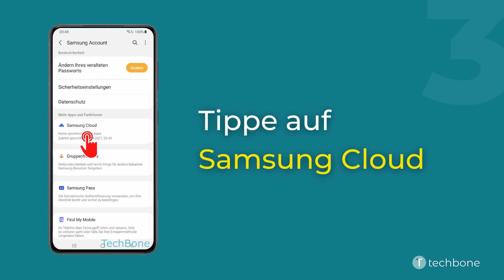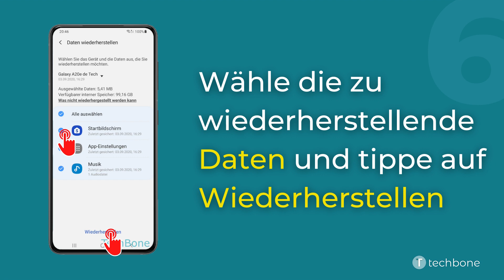Backup aus der Samsung Cloud wiederherstellen [Android 11 - One UI 3]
Du möchtest wissen, wie man auf dem Samsung-Smartphone ein Backup aus der Samsung Cloud wiederherstellen kann? Diese Anleitung zeigt dir, wie es unter Android 11 / One UI 3 geht.

0:00 Intro
0:05 Öffne die Einstellungen
0:15 Tippe auf dein Samsung Account
0:25 Tippe auf Samsung Cloud
0:35 Tippe auf Daten wiederherstellen
0:45 Wähle gegebenenfalls ein Gerät
0:55 Wähle die zu wiederherstellende Daten und tippe auf Wiederherstellen
01:05 Bestätige mit Fertig